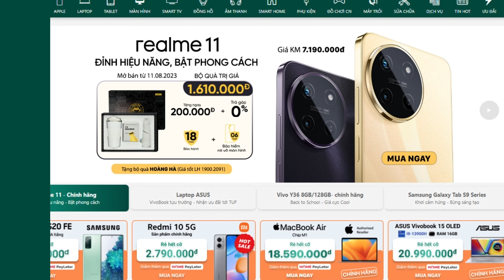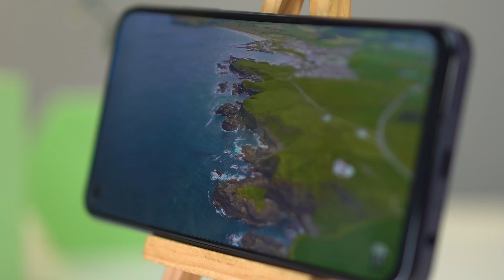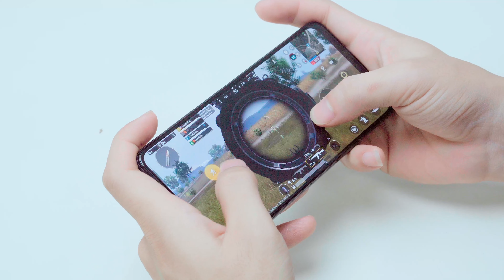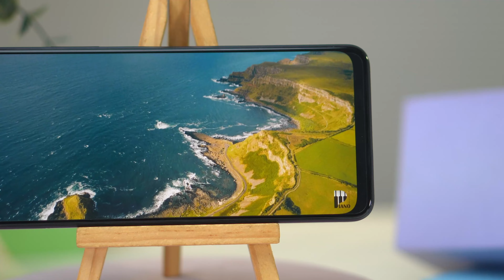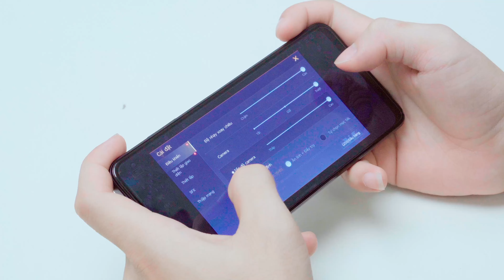Realme 11 - Sự lựa chọn hoàn hảo trong phân khúc giá sinh viên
🔴 Tham khảo giá bán tốt nhất của sản phẩm tại đây
Thực hiện
Quay phim | Hậu kỳ: Huy Cao | Quân Trần
Dẫn | Reviewer: Hoàng Sa
Nội dung: Hoàng Sa
Menu
00:00 Intro
00:37 Chương trình khuyến mại
00:59 Unbox Realme 11
1:36 Thiết kế
1:52 Đánh giá camera
2:51 Những thông số kĩ thuật
3:19 Test game trên Realme 11
4:14 Outro